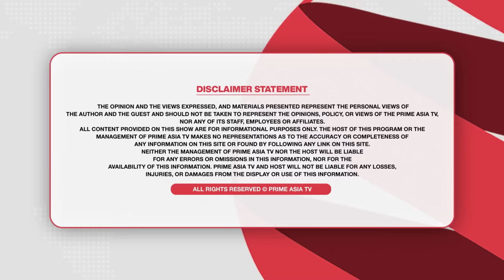Chajj Da Vichar (1862) || ਕੌਣ ਕਹਿੰਦਾ ਮੈਂ ਅਫ਼ੀਮ ਖਾਨਾ - ਹੱਡਾਂਰੋੜੀ 'ਚੋਂ ਕਿਉਂ ਭੱਜੀ ਜਪੁਜੀ ਖਹਿਰਾ